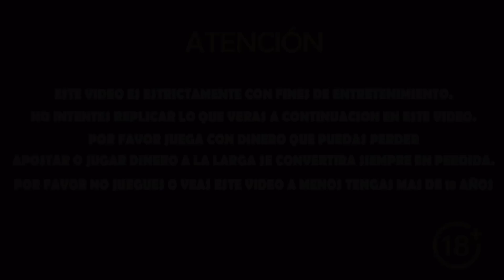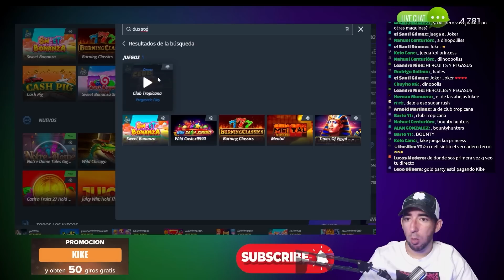WINS Y JUGADAS DE LA SEMANA EN CASINO ONLINE!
Hola bandita les dejo algunas ganancias que nos dieron las slots en la semana, por si se perdieron algunos en vivos aquí les dejo algunas wins. Muchas gracias a todos por el apoyo y gracias a la gente nueva que se esta subscribiendo!

Canal Secundario: Kikereplays
Código en CBET: Kike o kikeapuestas
Todas mis redes en el primer comentario